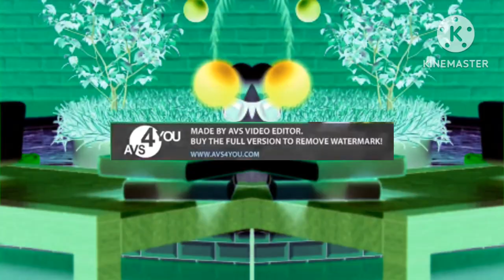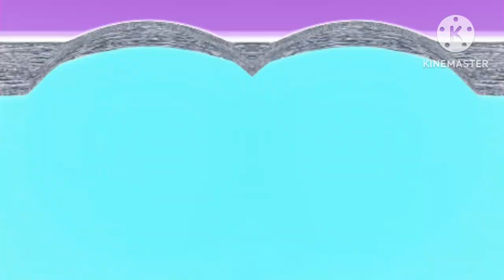Astro ceria HD Channel ID Cuti Sekolah UPSR Effects